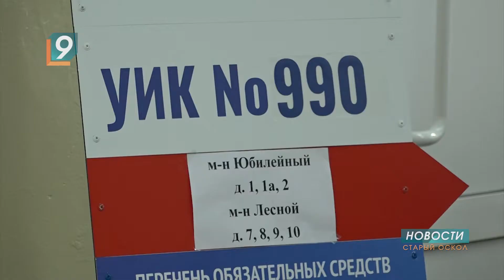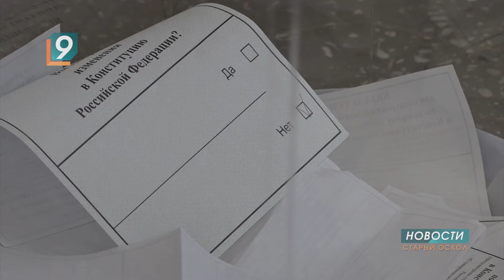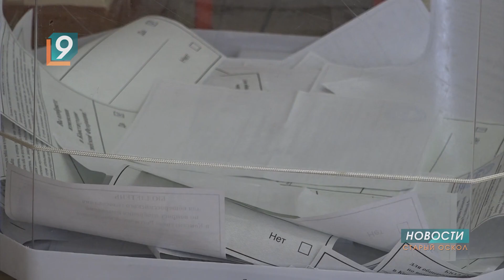Старооскольцы большинством голосов поддержали предложенные поправки в Конституцию РФ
В городском округе на избирательные участки пришли 163 тысячи 144 человека - это 78,6% от общего числа имеющих право голоса. Всего в списках было 207 511 жителей территории.
"За" поправки выступили 76 процентов староокольцев, "против" - 23 процента. В общем по области поправки поддержали почти 82 % избирателей. "За" проголосовало 796 636 человек. Против высказались 170 172 жителя региона.
Как проходило голосование в северо-восточной части Старого Оскола, в репортаже Марии Кретовой.